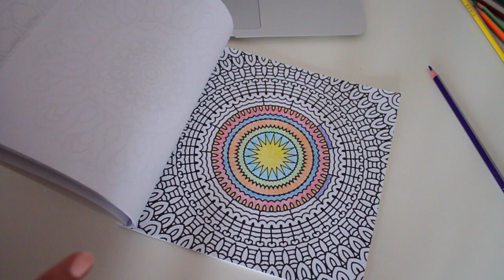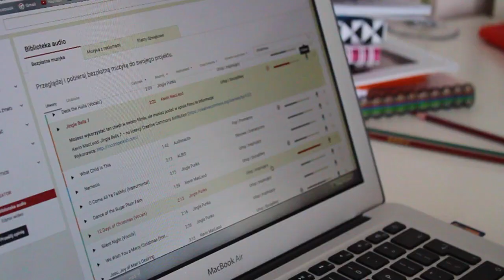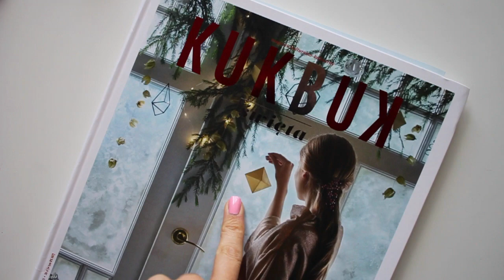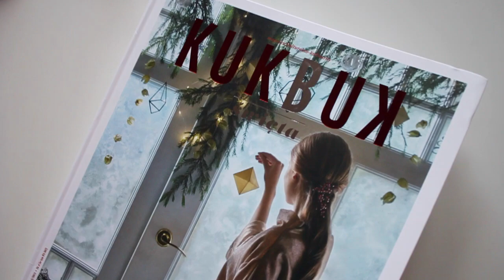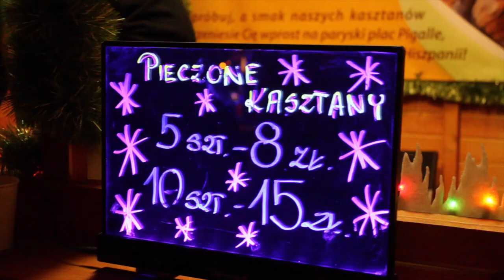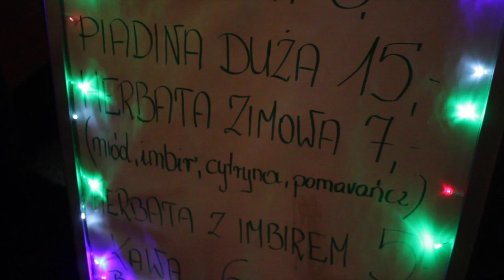VLOGMAS #5 - wege pasztet i świąteczny jarmark